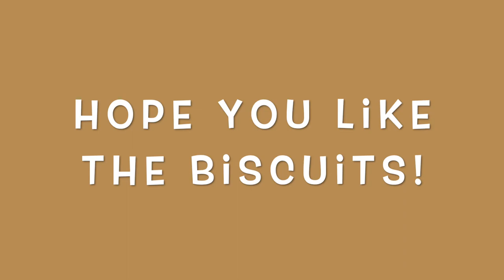Traffic Light Biscuits